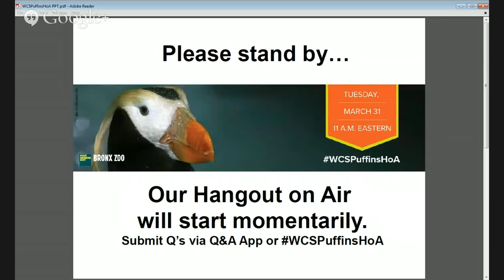Hangout with Puffins at the Bronx Zoo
Best known for their iconic beaks, Tufted Puffins can be found up and down the northern Pacific Coast from Alaska to California... and in the Bronx Zoo. These colorful birds have special adaptations that allow them to hold their breath for up to a minute while diving, to fly up to 55 mph, and to carry multiple fish at a time-- one record-breaking puffin was seen carrying 62 fish in its beak!
Watch our Google+ Hangout on Air to learn more about these birds and threats they face in the wild, such as climate change, over-fishing and over-hunting.